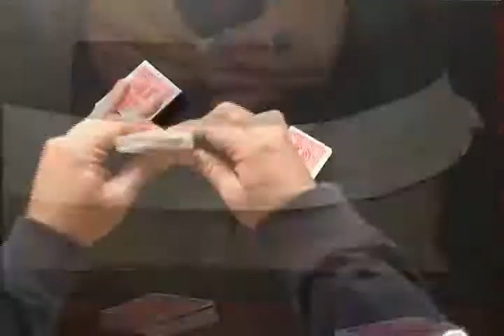Intact by Black&apos;s Magic &amp; Jesse Feinberg - DVD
Intact-a fantastic card to impossible location effect developed by magician extraordinaire Jesse Feinberg and released for the first time on DVD by Black's Magic Group, Inc. Get this. A spectator freely chooses a card. There are no forces. They sign the card. Then the put it back into the deck anywh... For More Details and Purchase,